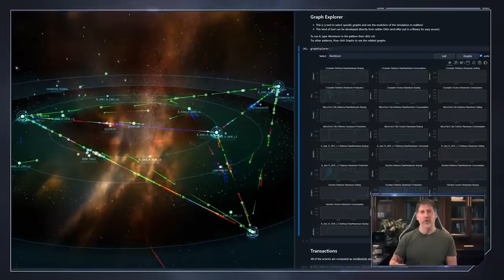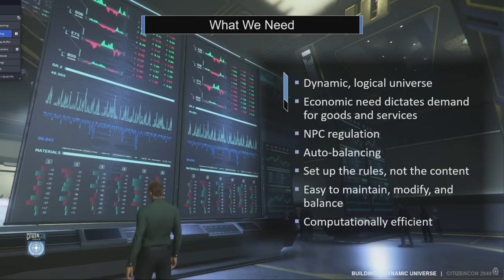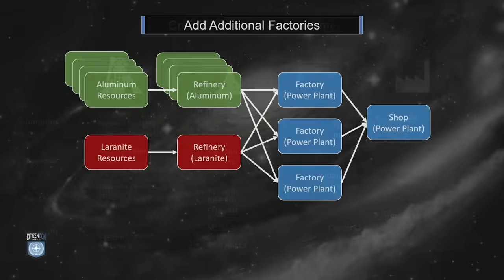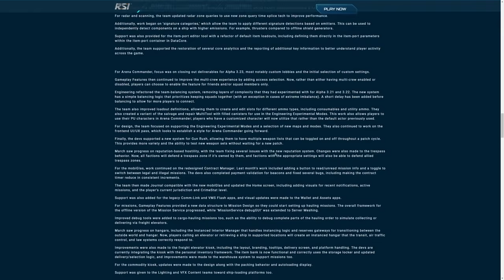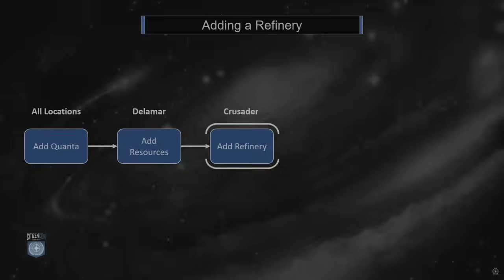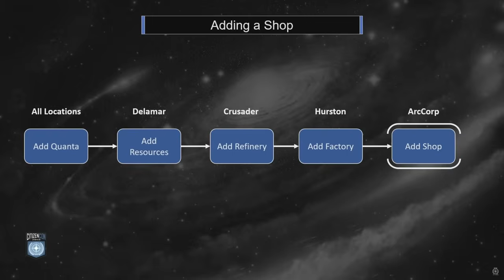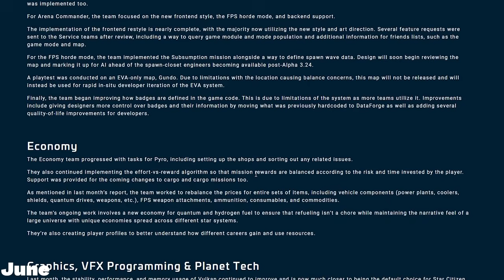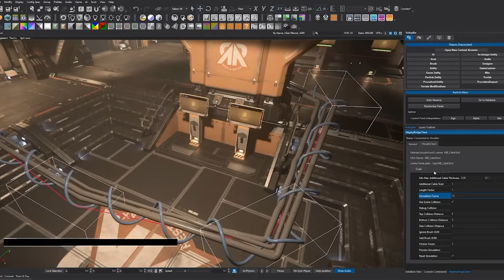Player-Made Contracts Will Fuel Star Citizen's Dynamic Economy | Quantum is Now StarSim Confirmed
Star Citizen players will soon be able to assign missions to other players, but what does that mean for the overall economy? In this feature watch, we will look at the Quantum Economy, now StarSim, and how our own mission system will drive the game forward.